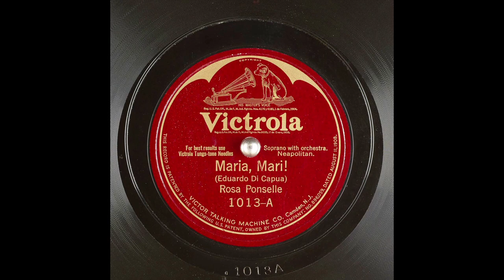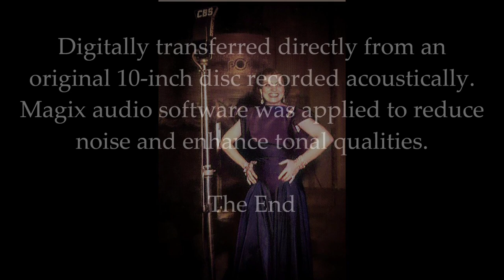Rosa Ponselle: 1924 "Maria, Mari!" in HD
Rosa Ponselle, soprano, sings "Maria, Mari!" by Eduardo di Capua
recorded on April 11, 1924, at Camden, New Jersey.

Digitally transferred directly from an original 10-inch disc recorded acoustically. Magix audio software was applied to reduce noise and enhance tonal qualities.